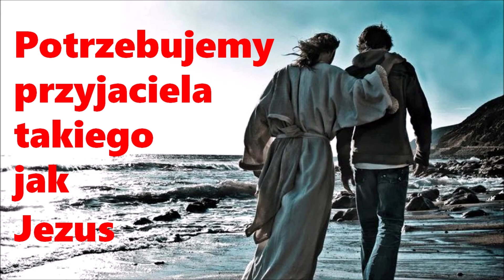Potrzebujemy przyjaciela takiego jak Jezus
. Kazanie ze Słowa Bożego wygłoszone w Zborze
Kościoła Adwentystów Dnia Siódmego w Ostrowcu Świętokrzyskim 26 października 2024 r.
Przemawia ewangelista, Tomasz Ryski